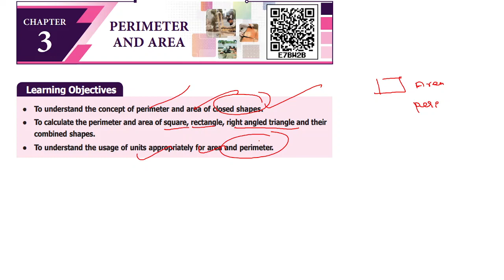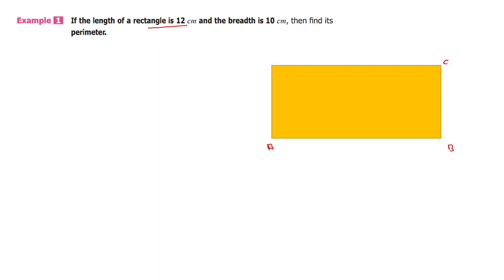TN MATHS CLASS 6 - PERIMETER AND AREA EXAMPLE - 1